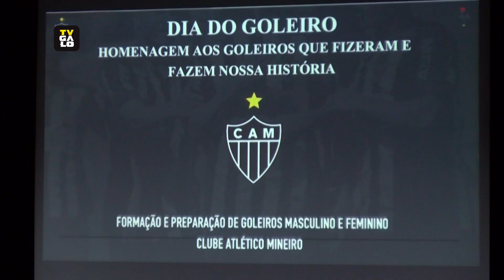⚽️🧤🎥 Dia do Goleiro tem palestra de Victor para atletas da posição